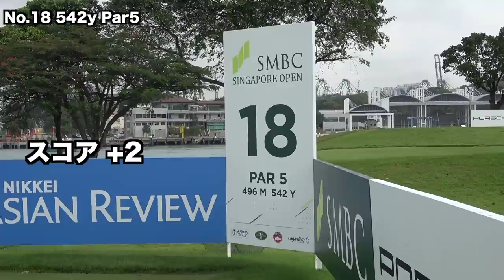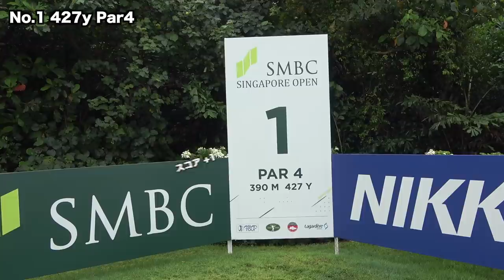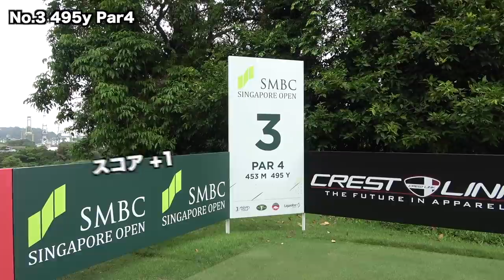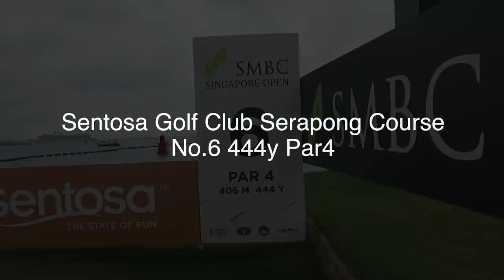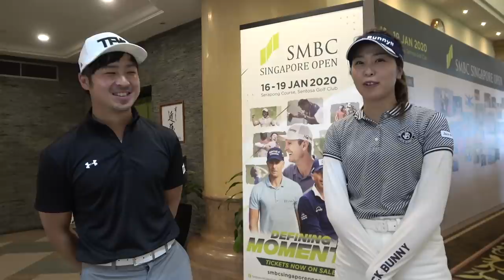超絶景の海越えPar5がヤバすぎた！ SMBCシンガポールオープン 後編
第2回　Sho-time Golf ファンイベント【Sho-Time伝説の継承～自由になれた気がした２５の昼～】開催のお知らせです！

こちらのサイトのGoogle Formから応募できます！

Sho-Time Golf オリジナルマーカーご購入はこちらから。

twitterはこちらから！